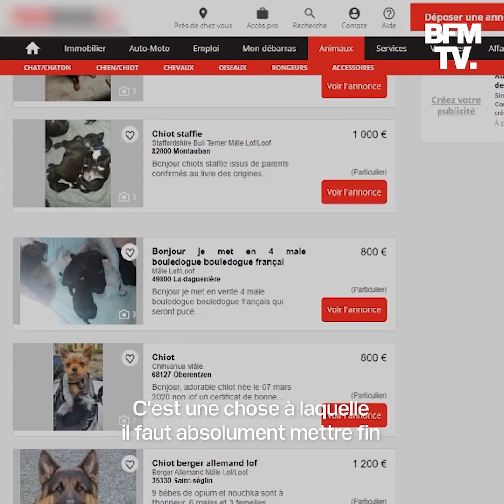La SPA alerte sur la vente d'animaux sur Internet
Une proposition de loi sur la protection animale est examinée à partir de ce mardi à l'Assemblée nationale. Pour la SPA, cette proposition est "extrêmement bien fait". Mais l'association regrette l'absence d'un encadrement, voire d'une interdiction, concernant la vente d'animaux en animalerie et sur Internet. Le président de la SPA Jacques-Charles Fombonne considère notamment que "la logique, c'est celle de l'encouragement du trafic, de ce que l'on appelle grossièrement des usines à chiens", en laissant les particuliers vendre des animaux.